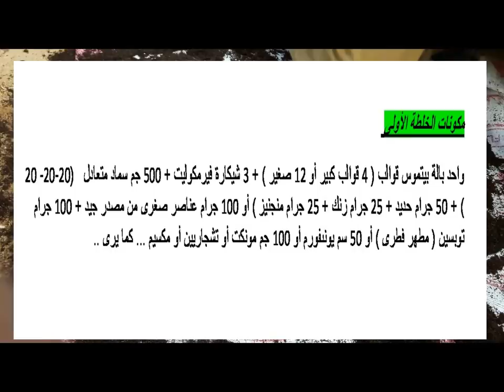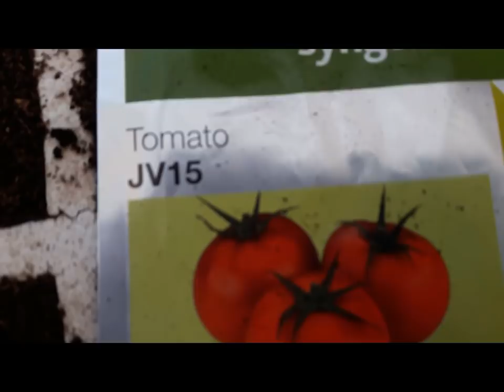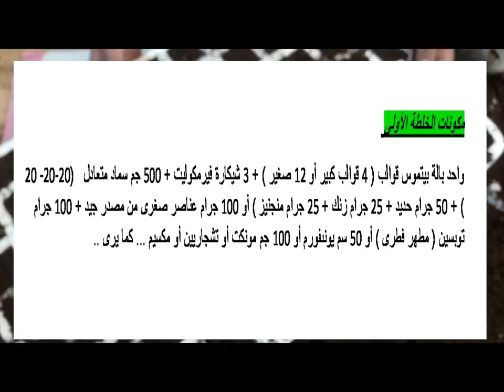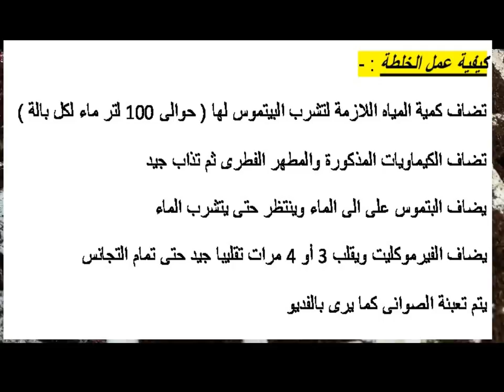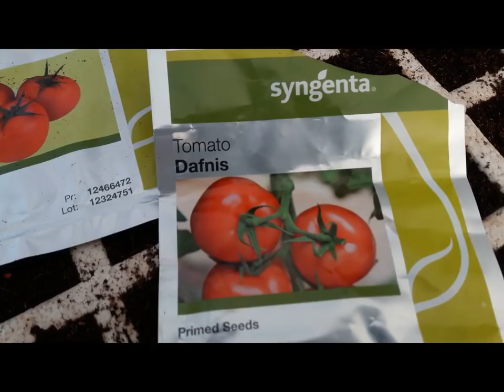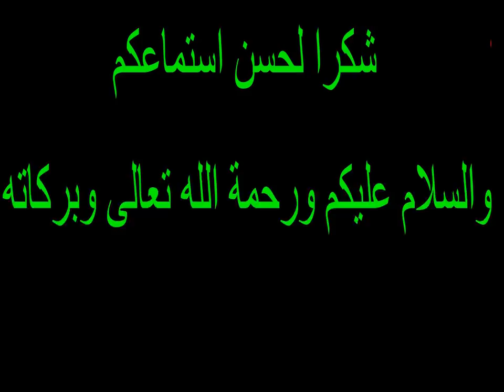مشتل الطماطم من الألف الى الياء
مشتل الطماطم من الألف الى الياء .. وأعداد بيئة الزراعة ..  تجهيز وزراعة البطاطس الشتوية _ برامج تسميد البيوت المحمية لكافىة المحاصيل  . تسميد الطماطم . رى الطماطم  .. زراعة الخيار ..  رى وتسميد الخيار .. زراعة البطاطس رى البطاطس  تسميد البطاطس.. زراعة الفاصولبا .. رى وتسميد فاصوليا .. زراعة الفلفل الالوان .. رى وتسميد الفلفل الالوان ..  وضع  برامج  المكافحة والرى والتسميد لكافة المحاصيل الزراعية